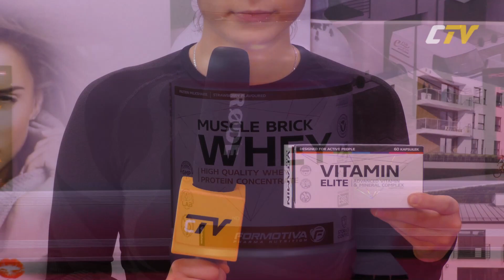ACTIVE LIVE odc.3 BRZUSZKA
W trzecim odcinku prezentujemy ćwiczenia pozwalające wzmocnić mięśni brzucha... Pamiętamy oczywiście o rozgrzewce przed każdym treningiem! W programie przygotowaliśmy, także konkurs wraz z nagrodami! Program poświęcony aktywności fizycznej dla osób uprawiających sport amatorsko jak i też profesjonalne! Polecamy!